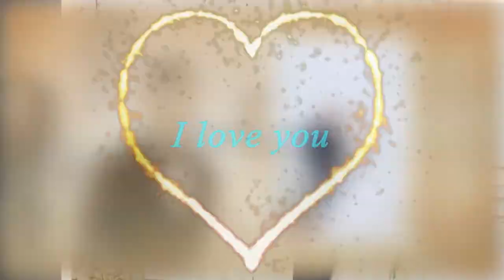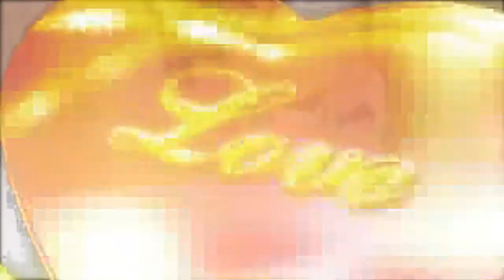Lễ thành hôn Hồng Phước & Hoa Mai